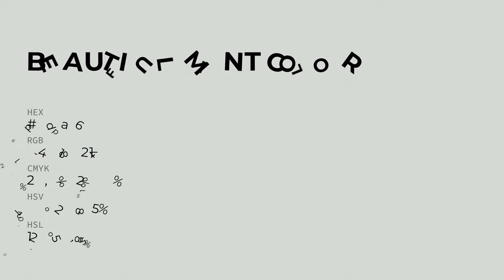Beautiful Mint color d6dad6 hex color - Grey color - Warm color d6dad6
What color is Beautiful Mint ? d6dad6 hex color - Grey color - Warm color d6dad6

Hex d6dad6 Color Code is also known as Beautiful Mint color.

Hex d6dad6 Color code in RGB color code model is created after adding 83.92% red color, 85.49% green color and 83.92% blue color.
Hex d6dad6 Color code in CMYK color (process color) code model is generated after subtraction of 1% cyan, 0% magenta, 1% yellow and 14% black.